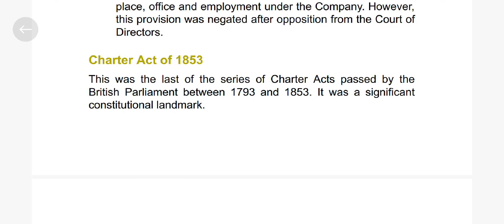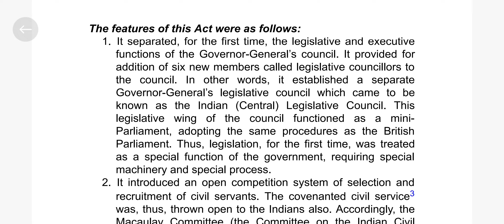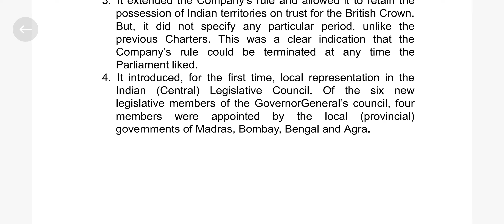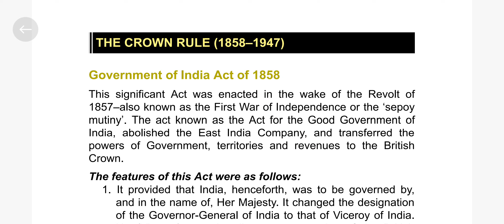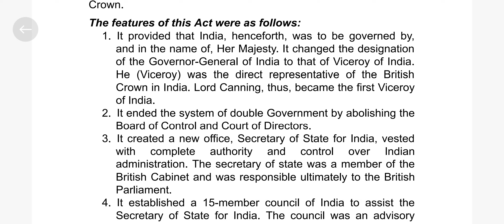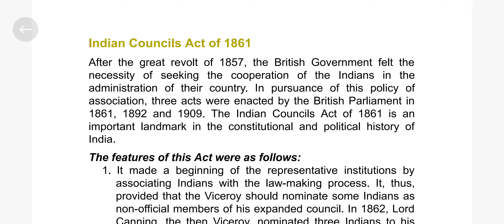INDIAN POLITY -M. Laxmikanth -Part 1 ,Charter Act of 1853, Govt. of India Act of 1858.